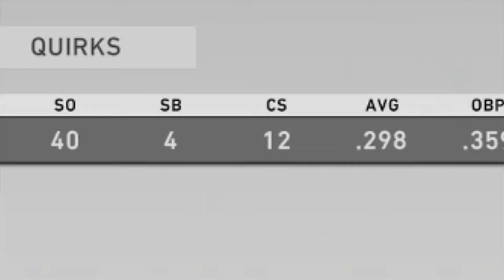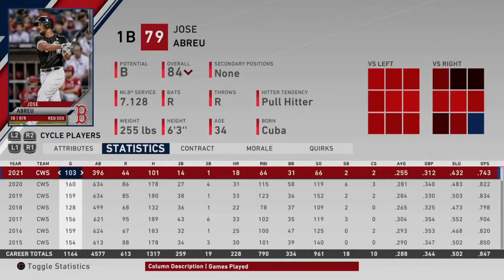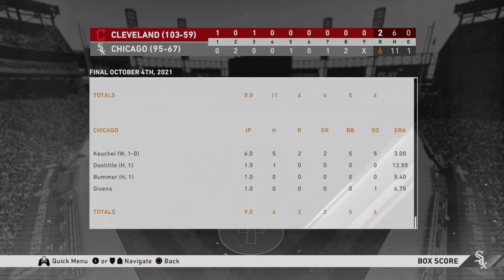Can This Team Repeat as Champs? - MLB The Show White Sox Franchise Finale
This White Sox Franchise didn't quite go the way I wanted. I ended up not being able to really get into it, which lead to me just not uploading with any sort of consistency. Still, I felt that this team needed an appropriate sendoff.